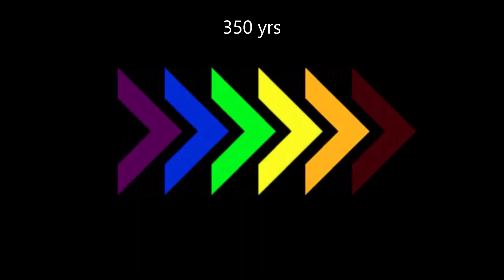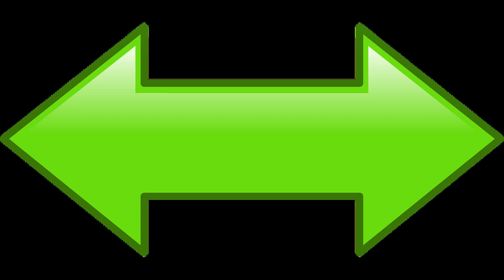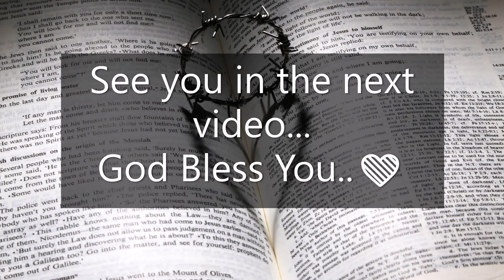Who are Samaritans? Why did the Jews hate them ?? English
Reference - Joshua
                 - 1 & 2 Kings
                 - John

Few images are created by Bing image creator